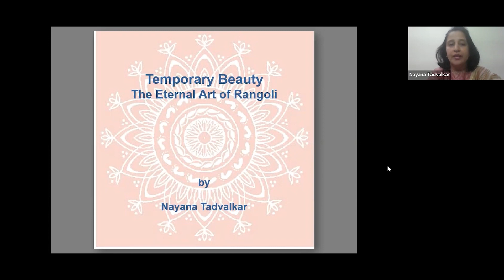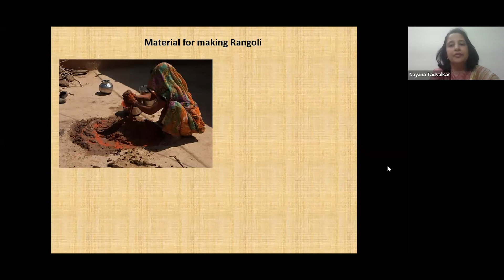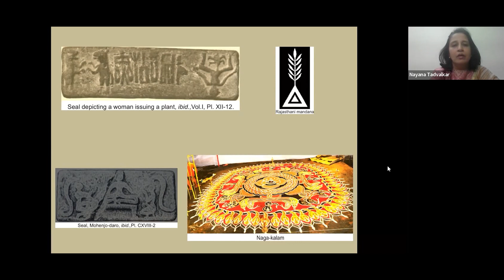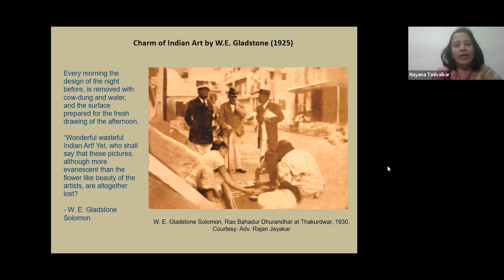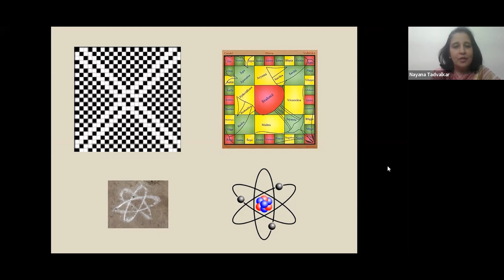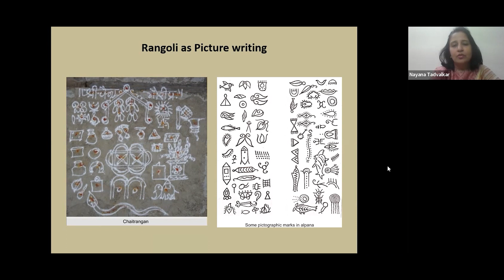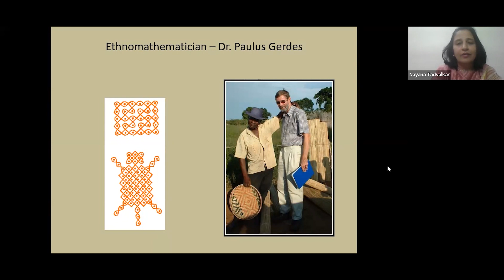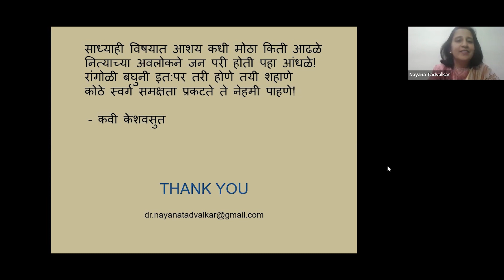Online Talk 171: TemporaryBeauty - The Eternal Art Of Rangoli By Dr Nayana Tadvalkar | Khaki Lab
TemporaryBeauty - The Eternal Art Of Rangoli By Dr Nayana Tadvalkar | Khaki Lab

Conducted on 11 March 2023

Rangoli may be an ephemeral art, destined to be swept away once it is created on the floor. But in the lines and dots, in the flow of curves and colours, rangolis contain a whole vocabulary of philosophy, values, ethics and beliefs. Rangoli art is a manifestation of the beliefs and customs of different population groups living in different parts of the country. One of the important aspects of Indian culture, the art has remained in the folk memory and its everyday manifestation has preserved its continuity. The women of India have kept this art alive by passing the expertise down through the generations. At our Online Talk TemporaryBeauty, art historian Dr Nayana Tadvalkar unravels aspects of the art of rangoli that are shrouded in mystery.

Dr. Nayana Tadvalkar is a Textile Designer, a Museologist and an Art Historian. After working in the Textile industry for few years, she completed her Masters in Fine Arts and eventually earned her Ph.D. from the Department of History, SNDT Women’s University. Her Doctoral and Post-Doctoral research on Rangoli art is published in Marathi under the title ‘Rangoli: Kalatmak Saundaryacha Vedh’. She has been a Museum Consultant for the proposed ‘Museum of Cotton’ by the Cotton Association of India, in Mumbai. Currently she is a Visiting Faculty to teach Indian and Western Art History at Sophia Polytechnic and Rachana Sansad College of Applied Art and Craft. She is also working on her own independent research projects.